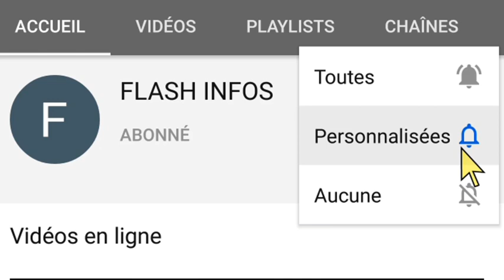Ça chauffe en côte d'ivoire :yopougon en f€u,de nombreux dégâts et des m0rts déjà signaler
Des bicoques en bois couvertes de sachets noires, mitoyennes au cimetière de yopougon sont parties en fumée dans la soirée de ce samedi 28 novembre 2020. Cet incendie a causé de nombreux dégâts dont des personnes brûlées au premier degré non sans provoquer des déménagements nocturnes.